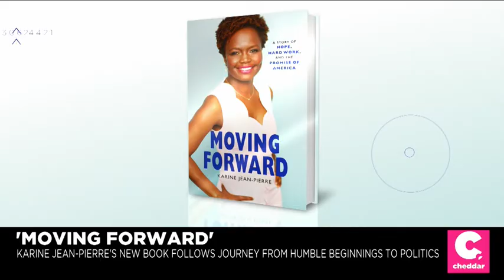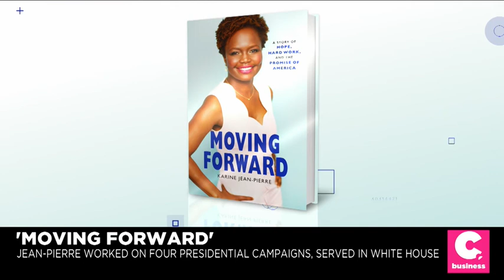Karine Jean-Pierre Cheddar Interview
I discussed the current political landscape and my book, Moving Forward, on Cheddar.

About Moving Forward:
An inspiring political memoir from Karine Jean-Pierre, chief public affairs officer for MoveOn, chronicling her path from New York’s Haitian community to working in the Obama White House, and offering a blueprint for anyone who wants to change the face of politics.

Most political origin stories have the same backbone. A bright young person starts reading the Washington Post in elementary school. She skips school to see a presidential candidate. In middle school she canvasses door-to-door. The story can be intimidating. It reinforces the feeling that politics is a closed system: if you weren’t participating in debate club, the Young Democrats and Model UN you have no chance.

Karine Jean-Pierre’s story breaks the mold. In "Moving Forward," she tells how she got involved, showing how politics can be accessible to anyone, no matter their background. In today’s political climate, the need for all of us to participate has never been more crucial. This book is her call to arms for those who know that now is the time for us to act.

About Karine Jean-Pierre:
Karine Jean-Pierre's professional experience has ranged widely from presidential campaigns to grassroots activism, to local politics, to working in the White House. Jean-Pierre is the Chief Public Affairs Officer for MoveOn.org and an NBC and MSNBC Political Analyst. Jean-Pierre previously served as the Deputy Campaign Manager for Martin O’Malley for President.